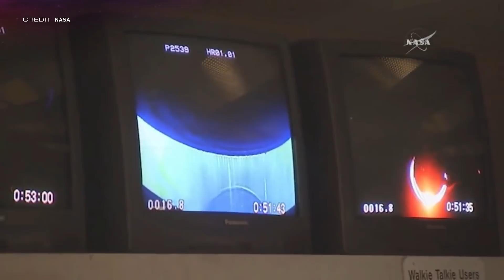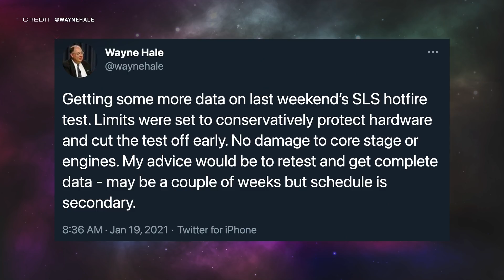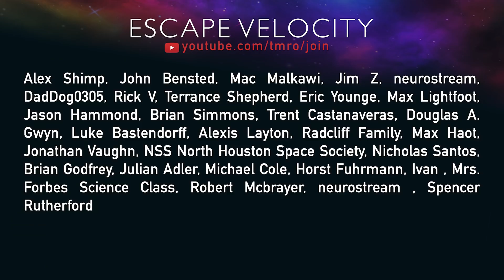Return To Flop | TMRO:News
Hello Citizens of TMRO! We have certainly missed you all, and we are glad to have our Return-To-Flight with our first episode of TMRO:News in 2021! This week Ryan gives us a full rundown of the SpaceX going-ons-and-happenings since our last episode, Jared takes a close look at Lockheed Martin moving to acquire Aerojet Rocketdyne along with the shorter-than-expected Green Run of NASA's Space Launch System, and Ryan wraps us up with a second dose of your SpaceX Update and recent launches.

And remember that you can always help out the shows of TMRO by becoming a member

00:00 | Hello Ryan! Hello everyone!
00:34 | SpaceX Update with Ryan Caton
03:12 | Lockheed Martin moves to acquire Aerojet Rocketdyne
04:56 | SLS greenhorns it's Green Run
09:42 | SpaceX Update Part 2
11:59 | Space Traffic
14:30 | Thank you all for being so patient with us!
14:52 | See ya soon!